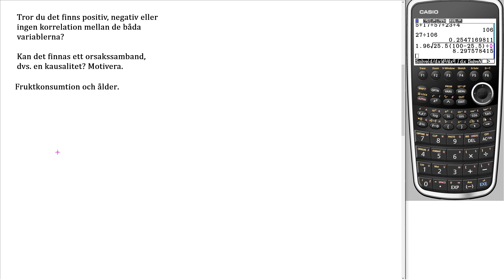Matematik 5000+ 1b Uppgift 4433 d för reviderad ämnesplan 2021